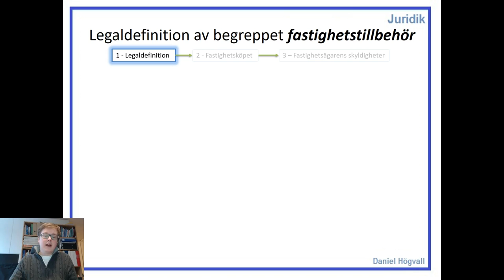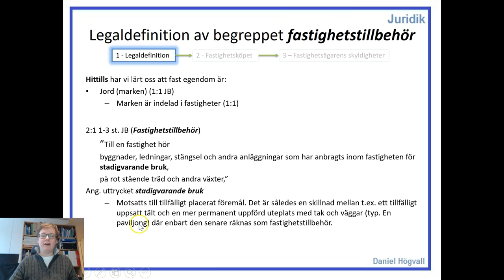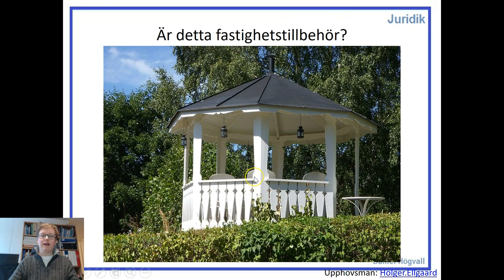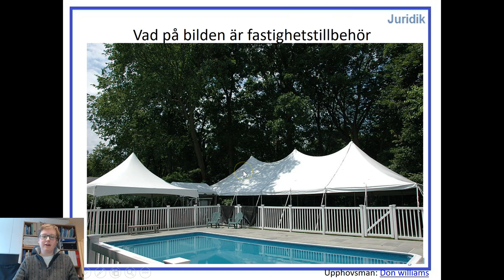Fastighetsrätt - Del 2.2 - Begreppet fast egendom - Fastighetstillbehör